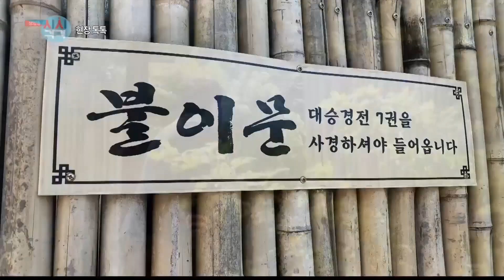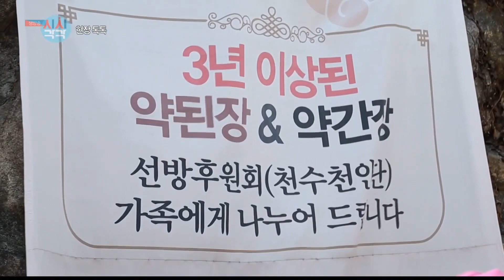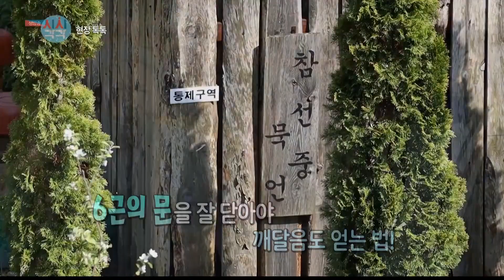[생방송 시시각각]현장톡톡 - 사찰에서 우리가 가는 길을 묻다